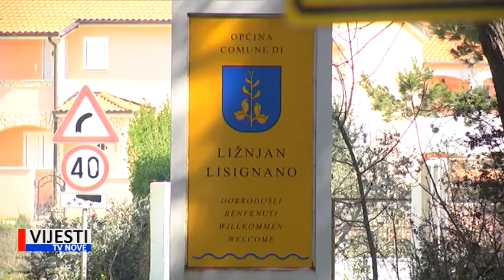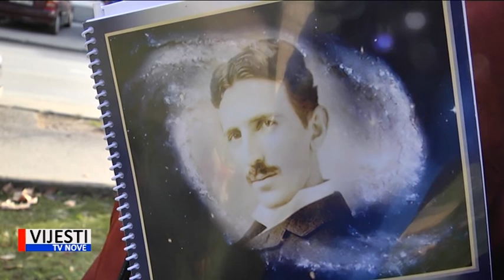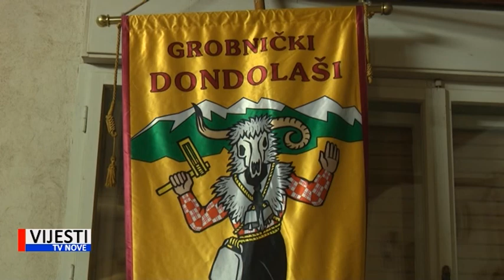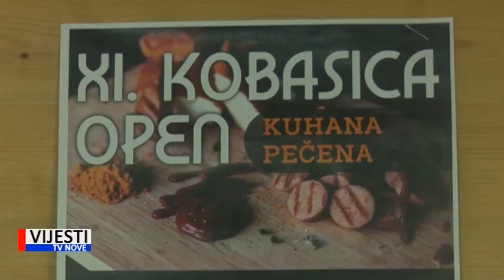Vijesti Istre i Kvarnera 07.01.2019.